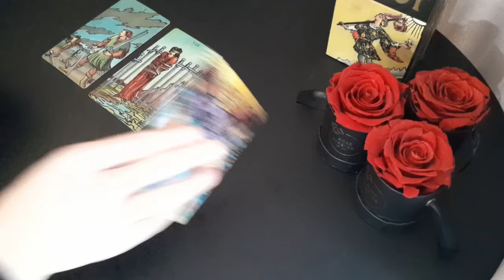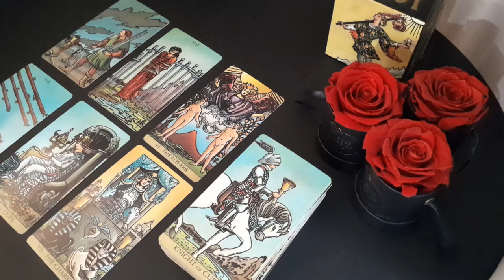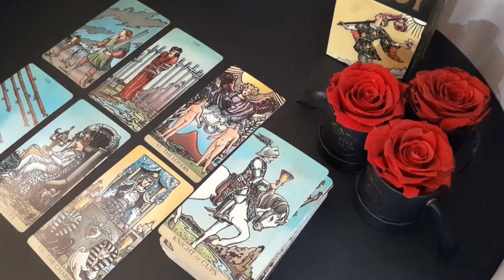ARIES 🖤🌹 THEY HAVE SOME REAL STRONG FEELINGS FOR YOU BUT SOOO SCARED...😨SEPTEMBER 2024 TAROT READING